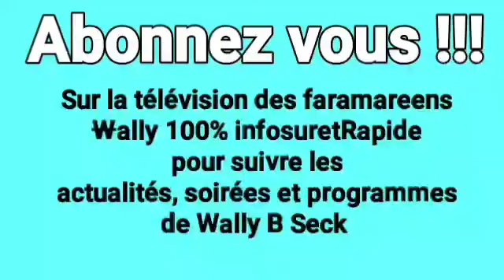Wally B Seck todj na Podor Raadjakh avec le président Mamadou Racine Sy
Wally B Seck à Podor